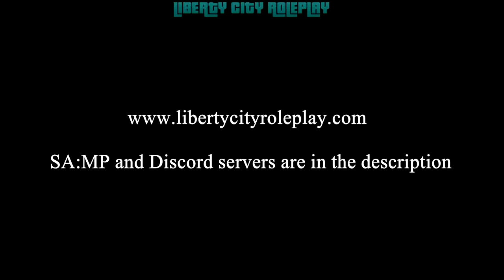[SA:MP] Liberty City Roleplay (Official Trailer/Promotional Video)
Server was shut down because of Kalcor's decision to stop supporting SAMP DL, let's all close our eyes for a moment and say fuck Kalcor.

READ THIS:

Liberty City is definitely the biggest reason for you to play San Andreas Multiplayer, we are really thankful for the amazing community we have.

Update:

-Unfortunately the project has been postponed/shutdown because Kalcor from SAMP decided to stop supporting the DL versions of the client, raise your middle finger and say fuck Kalcor for ruining such amazing projects.-
Server:

HostName: Liberty City Roleplay (Grand Opening - Custom Map)
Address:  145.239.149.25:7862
Players:  28 / 49
Ping:     69
Mode:     Roleplay
Language: English

Everyone is welcomed.

Credits to Rockstar Games for the theme song and credits to everyone that helped.